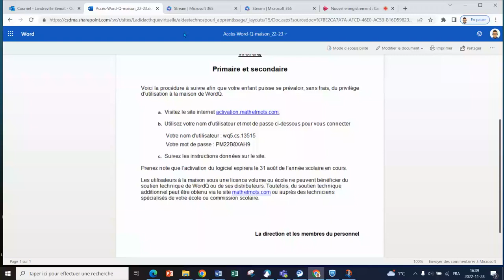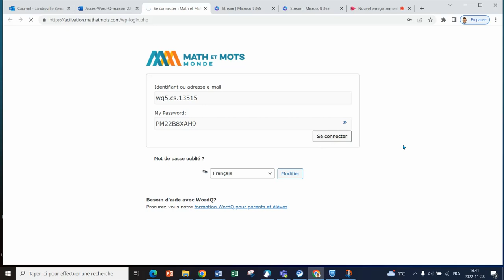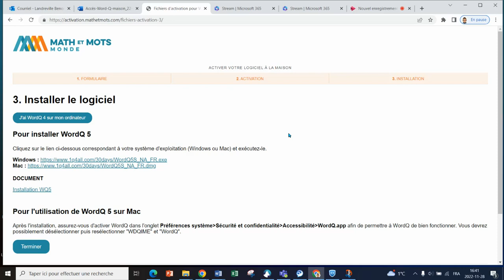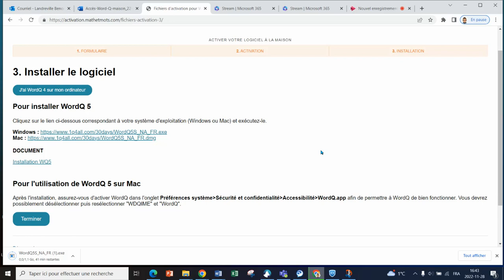Installation de WordQ 5 à la maison 1ère partie de 3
Démarche pour installer le logiciel WordQ 5 à la maison. Il y a 3 parties à la vidéo. 1er décembre 2022. CSSDM